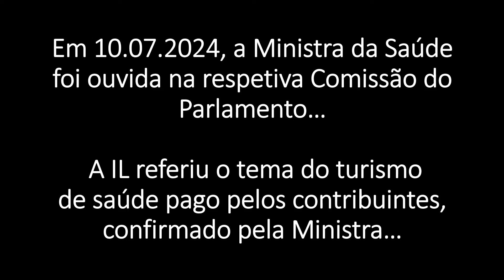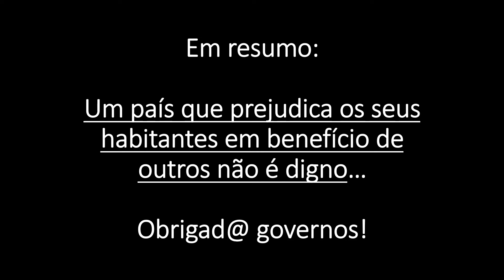Os turistas da saúde pagos por todos nós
Audição da Ministra da Saúde, sobre política geral do ministério
- Ministra da Saúde, Ana Paula Martins
- Ana Abrunhosa, Presidente da Mesa
- Mário Amorim Lopes, IL
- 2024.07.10